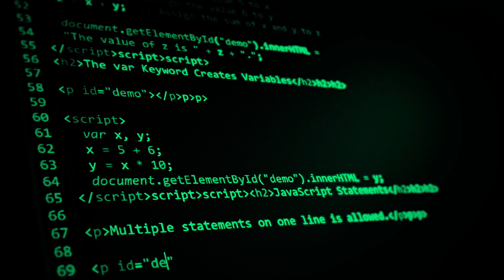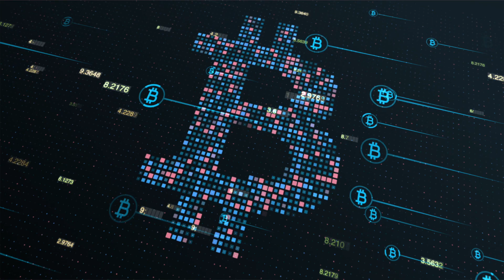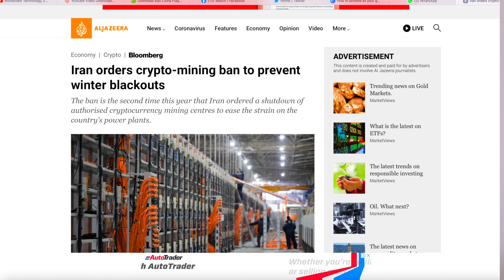Bitcoin Mining Explained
Bitcoin mining is more profitable than ever right now, learn how Bitcoin mining works and how you can mine your own Bitcoin from the comfort of your home.

About:
Mpho Dagada is a Best Selling Author, Keynote Speaker, Obsessive Entrepreneur and Investor. By nature, he is a solution architect, a passionate conveyor and has been caught on multiple occasions attempting to shift mindsets. By circumstance heʼs a digital currency mogul, a digital
visionary, blockchain technology expert, fitness enthusiast and futurist.